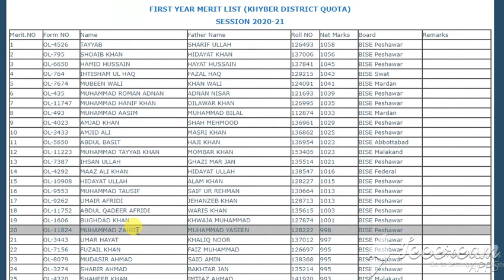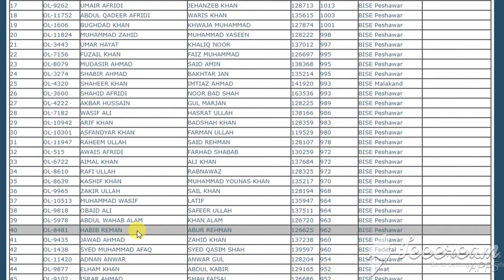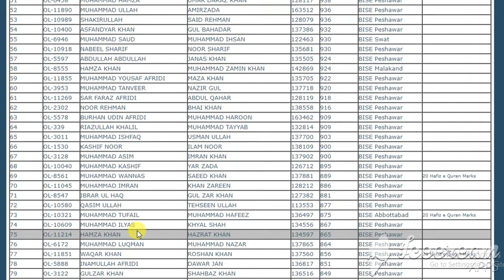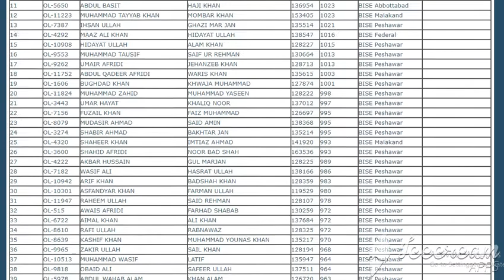ISLAMIA COLLEGE PESHAWARFIRST YEAR MERIT LIST (KHYBER DISTRICT QUOTA)SESSION 2020-21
FIRST YEAR MERIT LIST (KHYBER DISTRICT QUOTA)
SESSION 2020-21